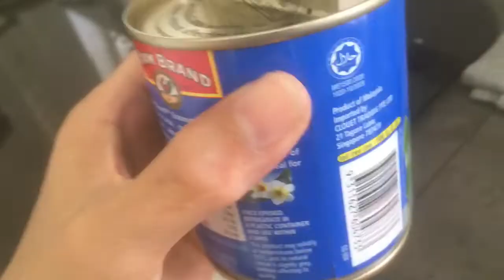How to make coconut rice@joanneconstantino700